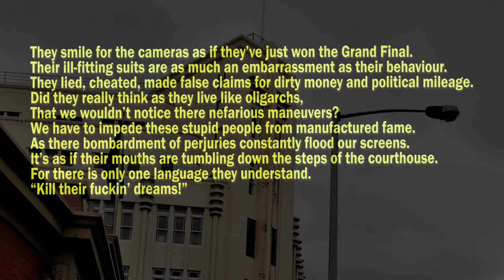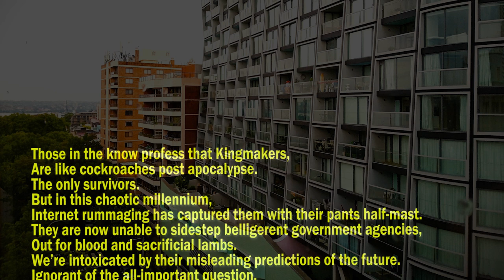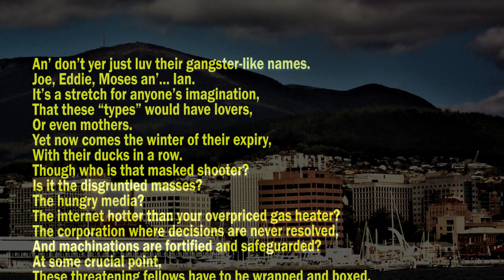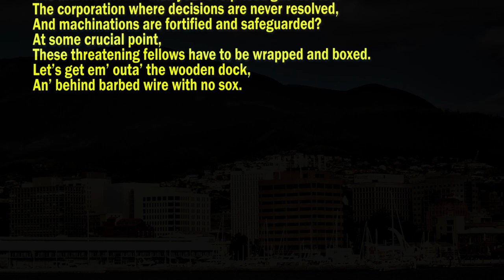THE BUSINESS OF CORRUPTION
A Poem for those who like a sprinkle of corruption in their drink.